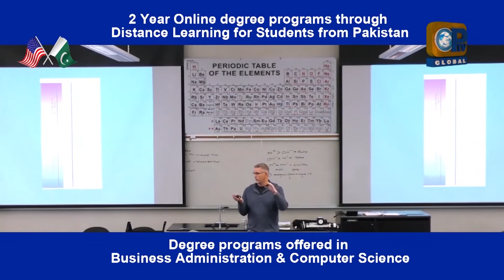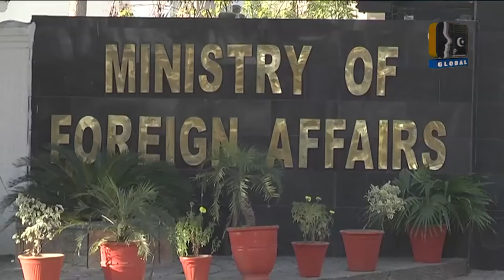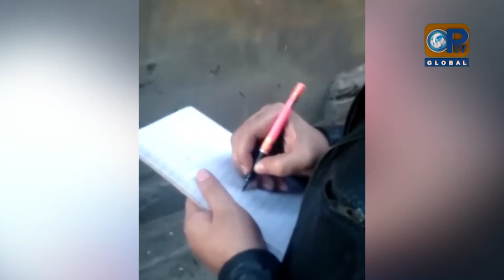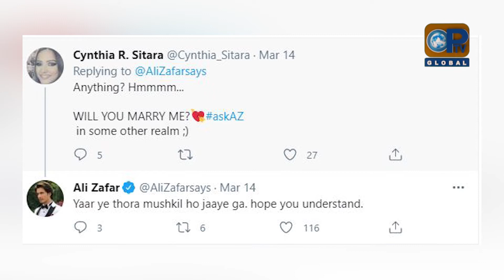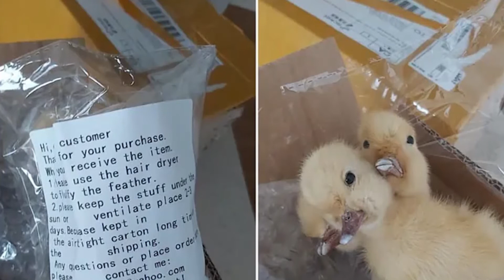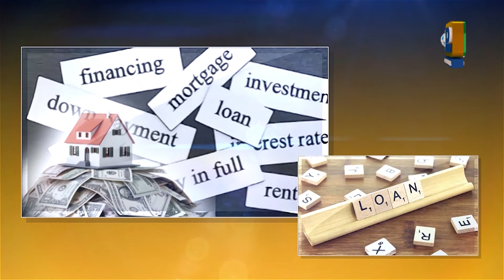Lagatar Khabrain Headline 15 03 2021